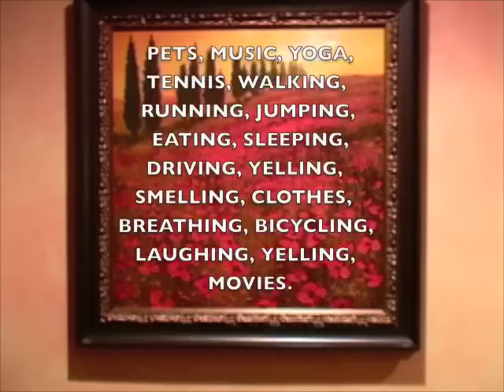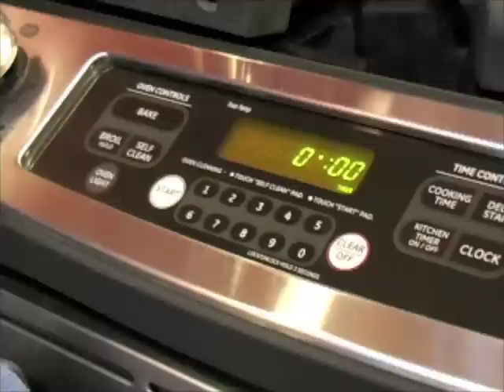A Minute With Manheim- Puppy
Manheim Tuttlingen of Pforzheim, Germany (aka my Dad) wants to spend a minute with you and share some tips on how to raise a puppy!

See Manheim live in concert covering 1980s soundtrack songs in NYC with The Garden State Saxophone Quartet!